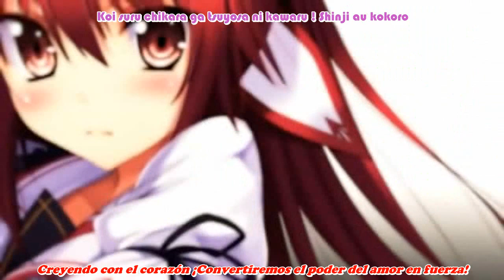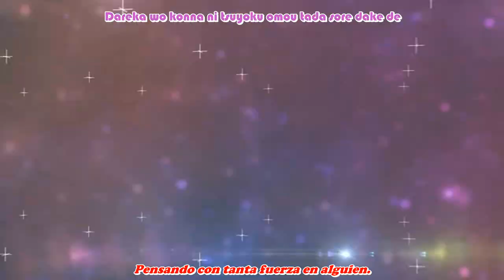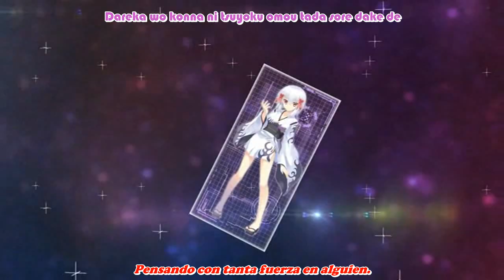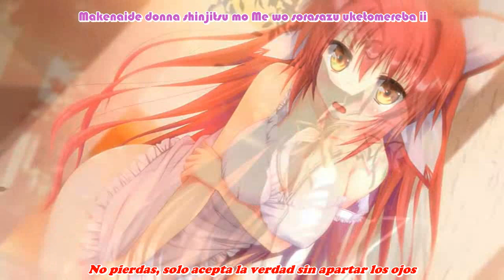Koiken Otome ~ Opening "Sword of virgin" sub español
恋剣乙女  (Koiken Otome) Love sword maiden / Doncella de la espada del amor.

Opening: "Sword of virgin" full version lyrics romaji /español
Vocal: fripSide.

Hace mucho que que escuche esta canción y varias de este grupo en particular usualmente siempre eh preferido otro tipo de canciones pero esta se me quedo grabada en la cabeza, y claramente el diseño de las waifus es muy llamativo (un anime con estos personajes si lo veria) pero hasta ahora me di tiempo de subirla, espero les guste el video Saludos.